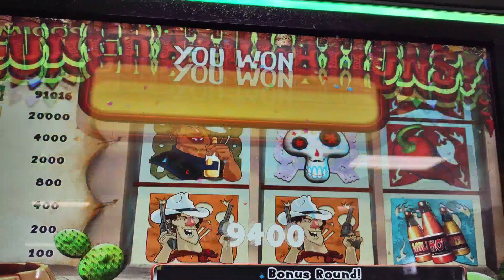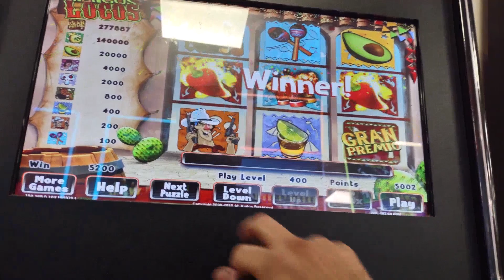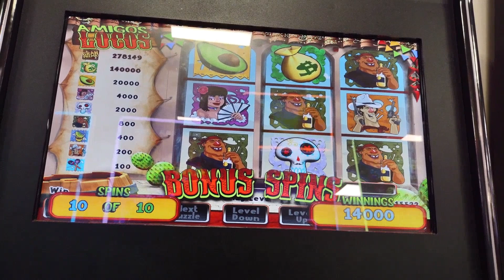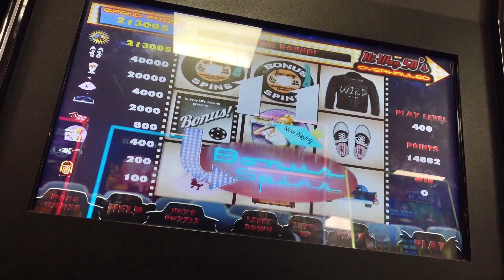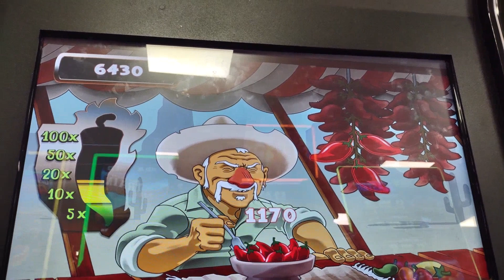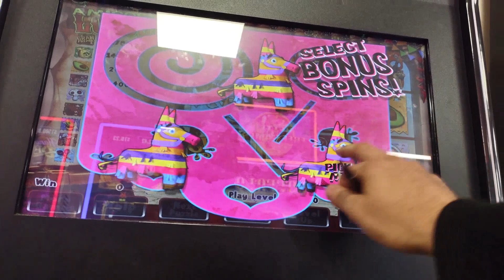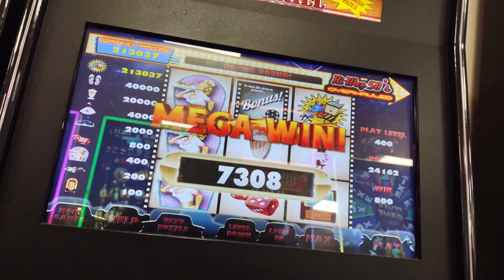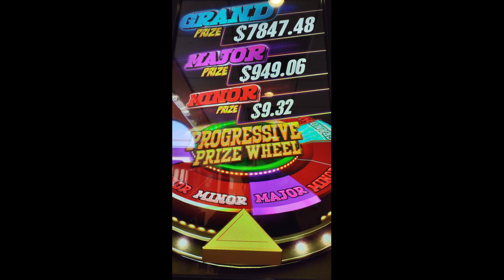MORE MAX BET MADNESS ‼️‼️‼️ ENJOY ‼️‼️‼️